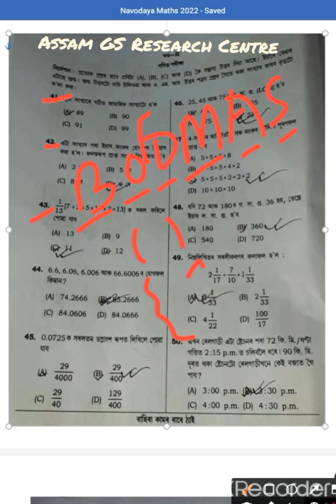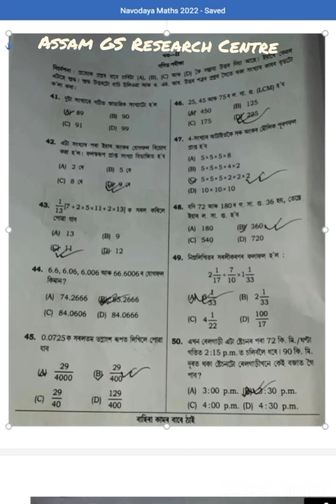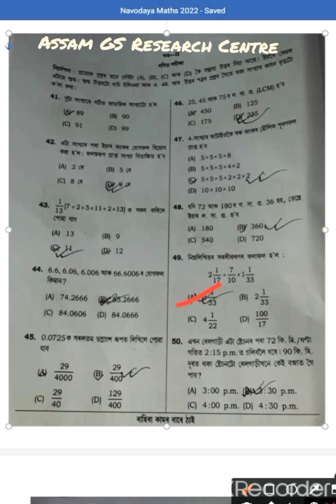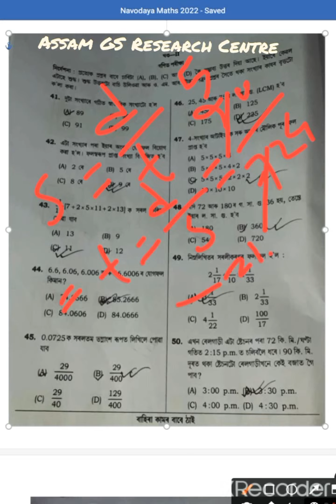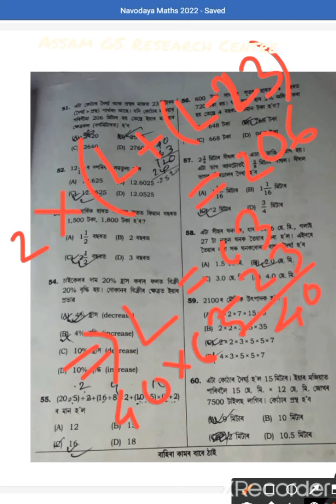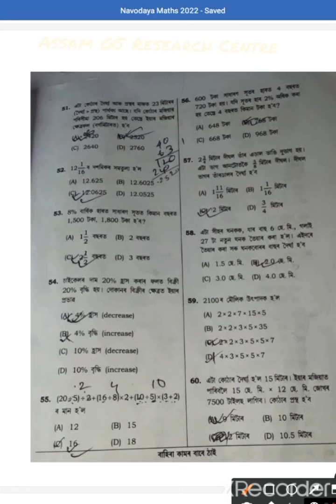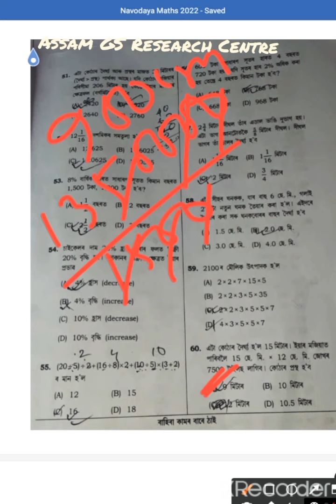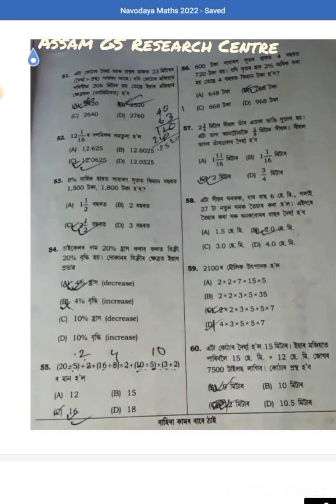জৱাহৰ নৱোদয় বিদ্যালয় পৰীক্ষা 2022|JNV ANSWER KEY ENTRANCE EXAM CLASS 6 30 APRIL 2022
জৱাহৰ নৱোদয় বিদ্যালয় পৰীক্ষা 2022|Navoday Answer Key 2022|Maths Test

JNV ANSWER KEY ENTRANCE EXAM CLASS 6 30 APRIL 2022